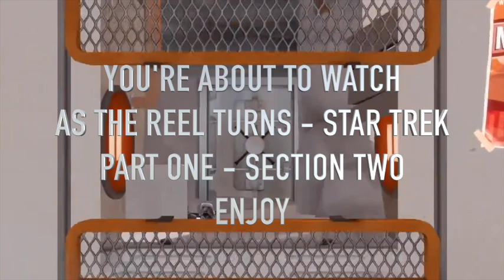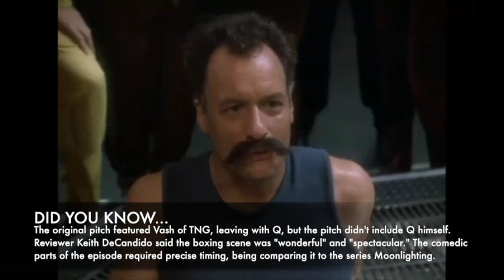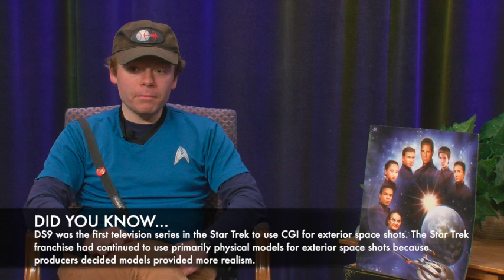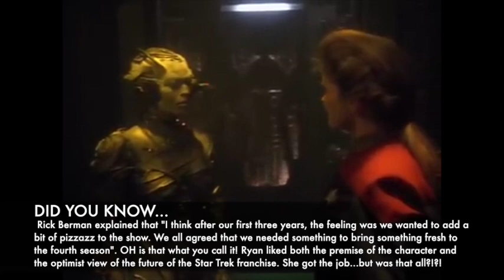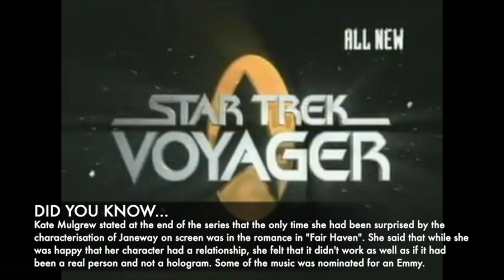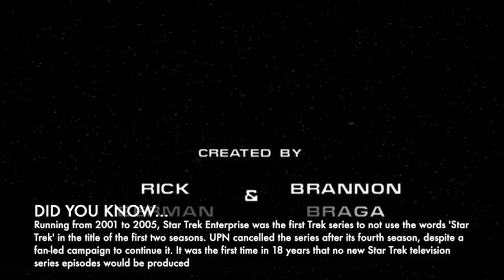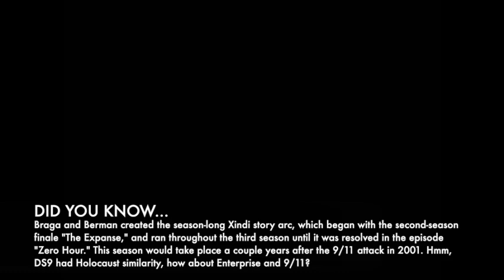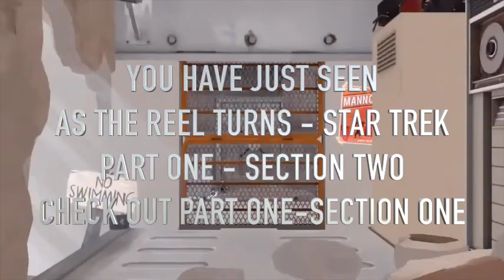ATRT Star Trek Classics Part 2 (DS9-Enterprise)